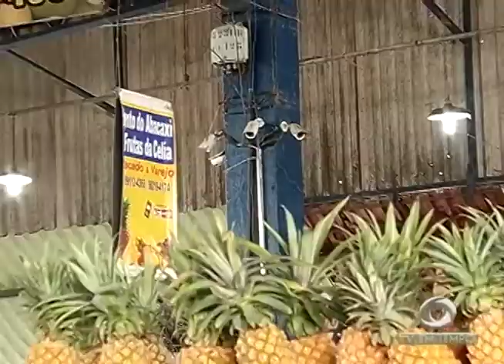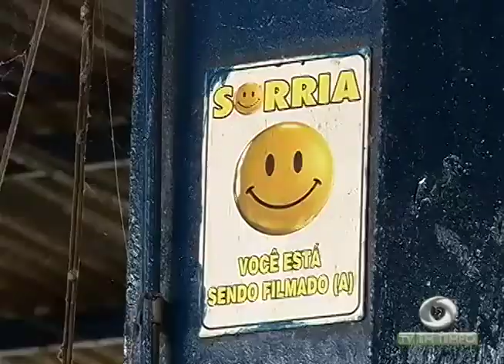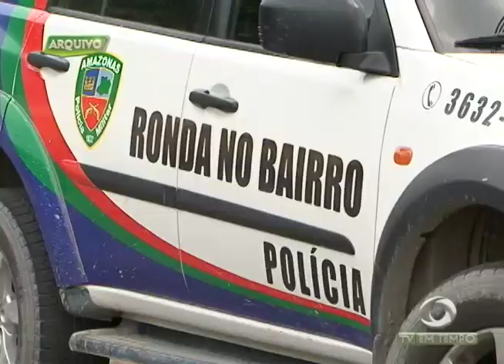Feirantes da feira da banana, resolveram investir em segurança na tentativa de evitar os assaltos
02º BLOCO JORNAL 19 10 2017 - Feirantes da feira da banana, resolveram investir
em segurança na tentativa de evitar os assaltos